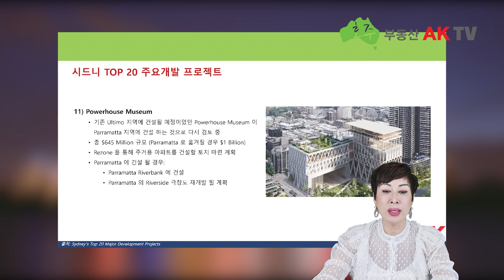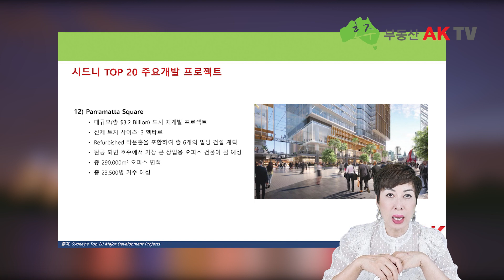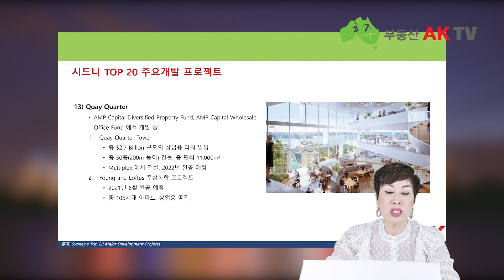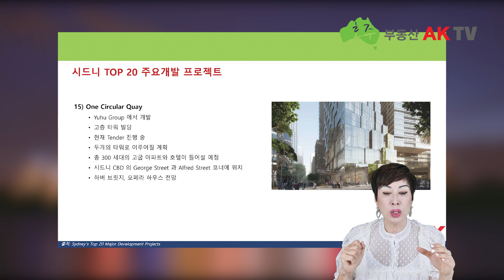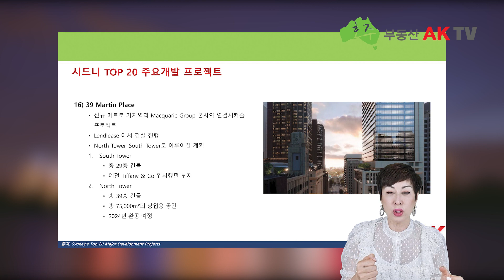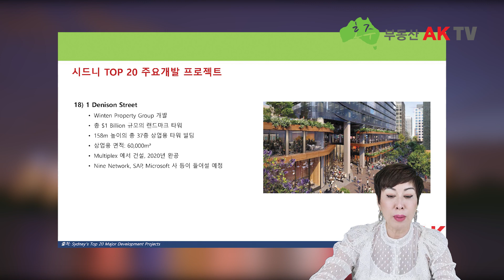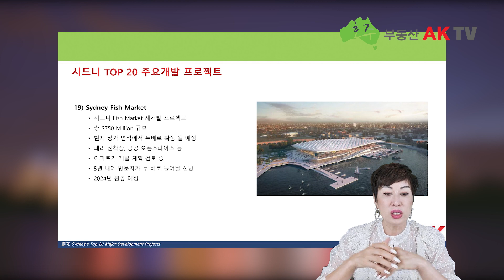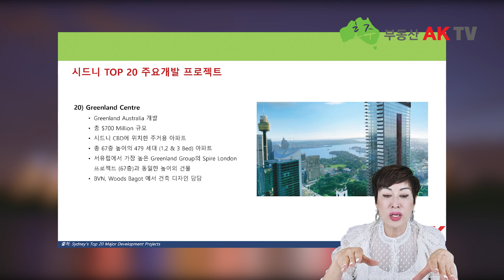[호주 부동산] 시드니 Top 20 개발 계획 (2부)